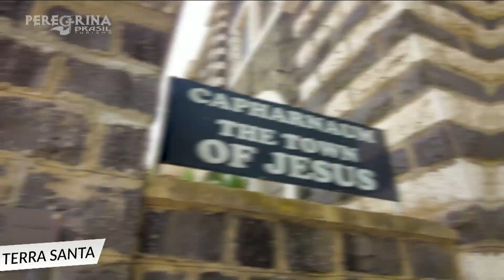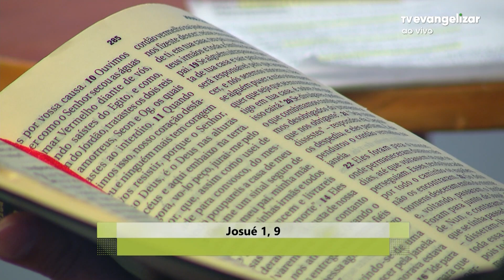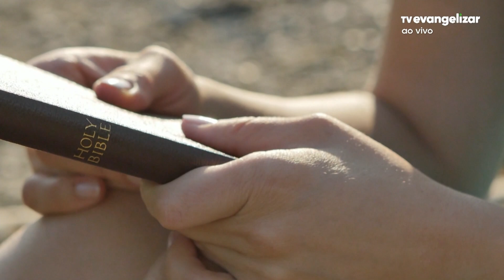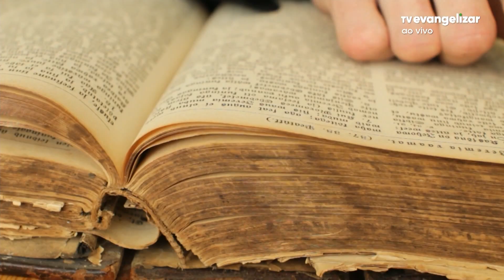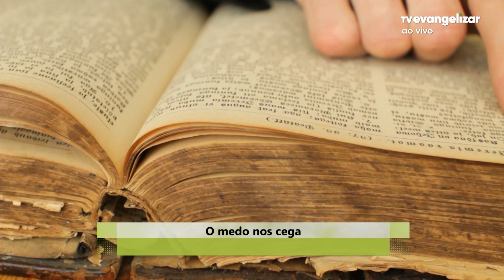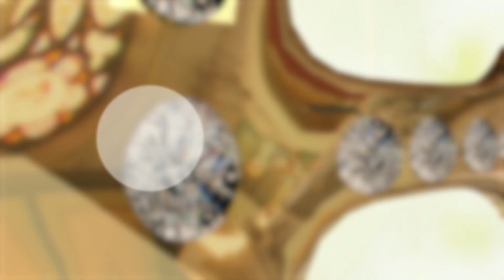Não temas, pois Deus está contigo | Com a Palavra | 19/10/22